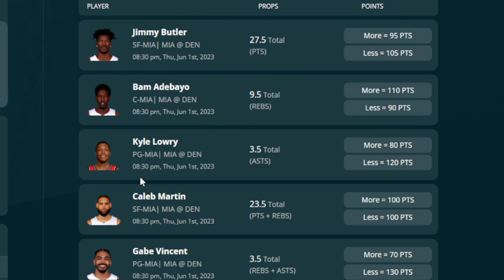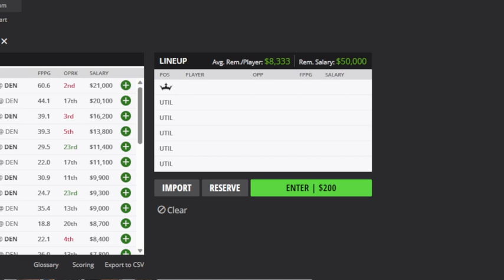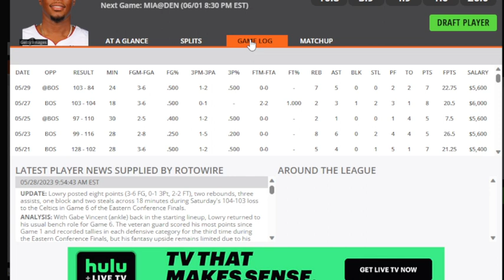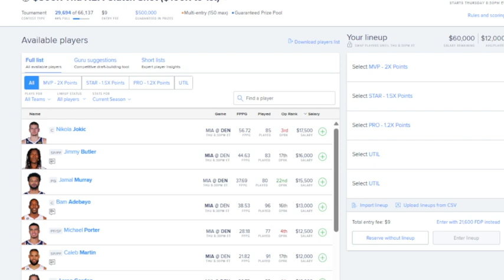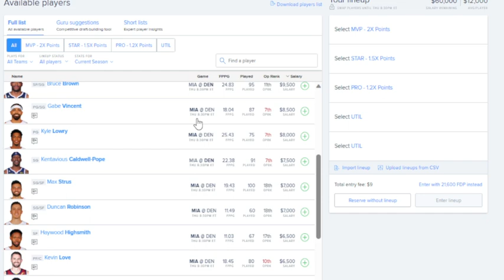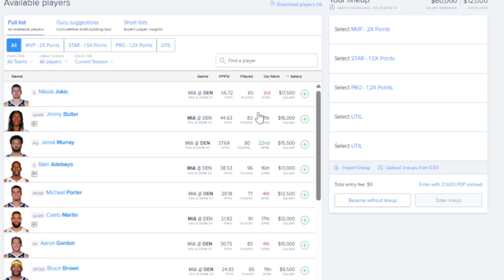THE DFS EXPERIENCE NBA DFS TOP PLAYS 6/1/23